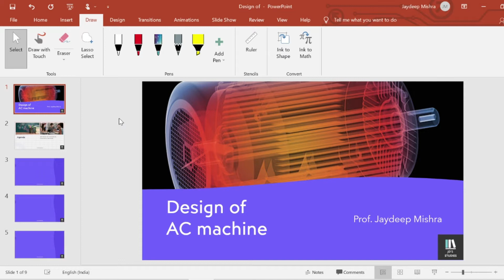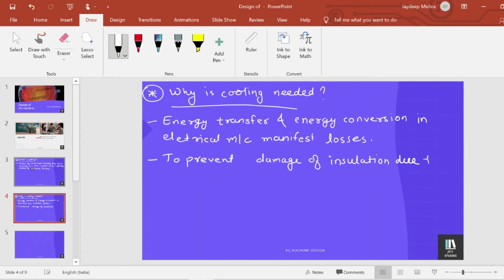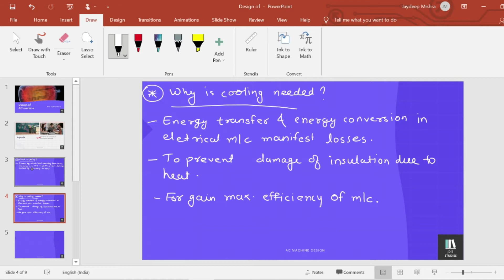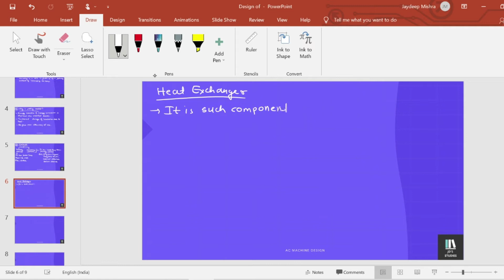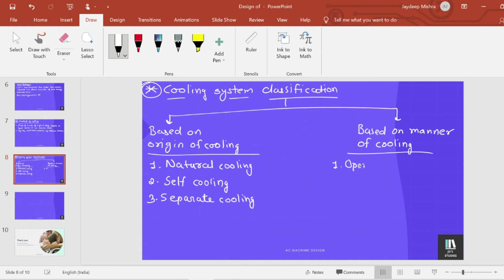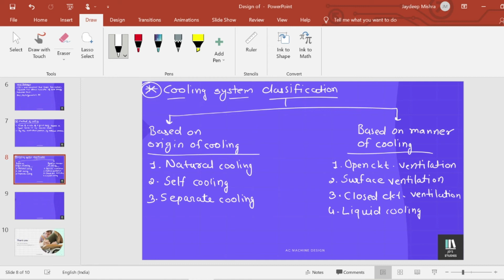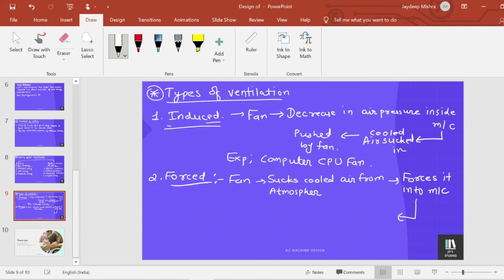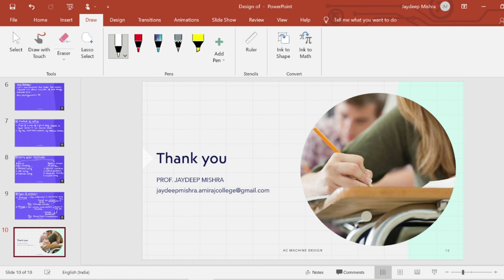CHAPTER-1 || ACMD || METHODS OF COOLING